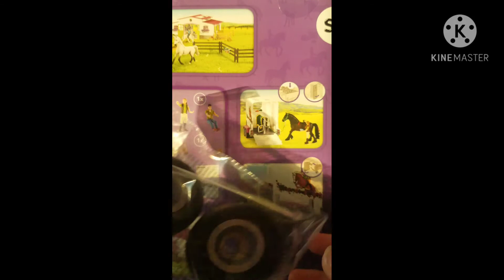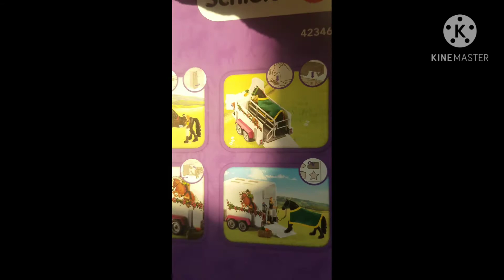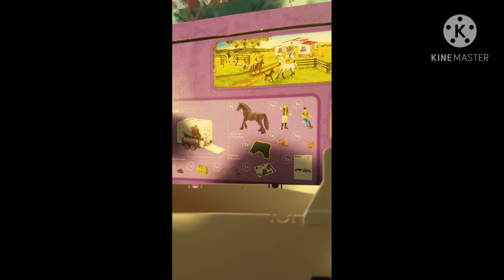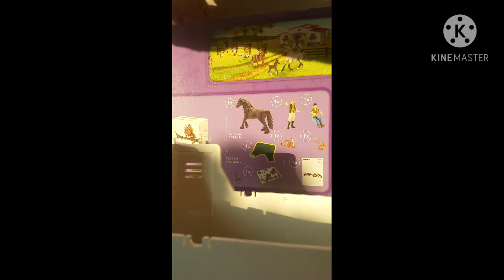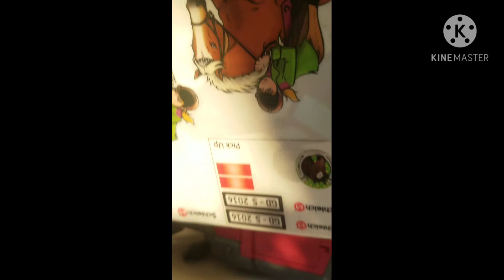unboxing 2# pick up schleich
to co.